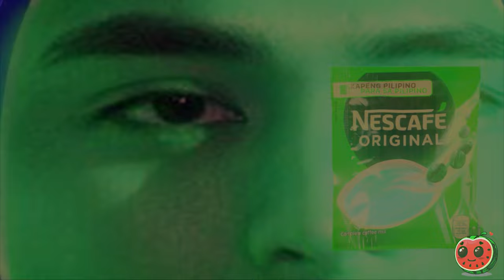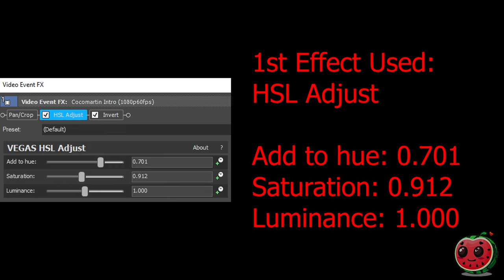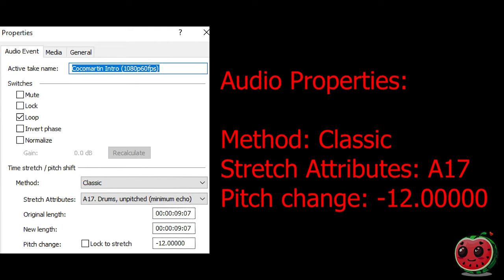Cocomartin Intro Effects l Pepsi Cola Company Effects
Green & Blue Chorded
Harsh Helium
ScaryFlangedSawChorded
ScaryChorded  (FIXED)
Forest Effect
Wide Clearer
Not Helium
Harsh Chord
Pulse Chord
RobotSaw Chord

Timeline:
00:00 - Intro
00:05 - List of Effects Used
00:08 - Normal
1:38 - FAST!
2:32 - REVERSE
4:02 - How To Make Green & Blue Chorded
4:29 - How To Make Harsh Helium
5:00 - How To Make ScaryFlangedSawChorded
5:22 - Commentary